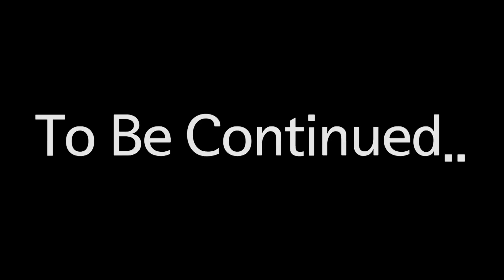가르시아는 다 야구 잘함?ㄷㄷ가르시아 세대교체!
이번엔 LG트윈스의 4번타자! 아도니스 가르시아 완벽분석!
LG의 질주에 힘을 더하는 쿠바출신 특급용병 가르시아에 대해 알아보시죠!
파워와 유연성을 갖춘 가르시아 선수의 약점은..?

야구에 대한 모든 것, 썩코치의 야구쑈!
동네야구, 사회인야구, 동아리야구부터 고등학교,대학교 엘리트야구와 프로야구까지!
대학 야구선출 썩코치와 일반인 야구광 양프로의 재미있는 야구 이야기!
썩코치에 대해 더 많은 소식을 알고 싶으신가요?
'썩코치의 야구쑈' YouTube 채널

サックコーチの 野球SHOW
野球レッスン
野球コーチ